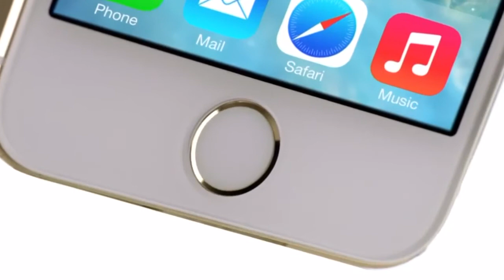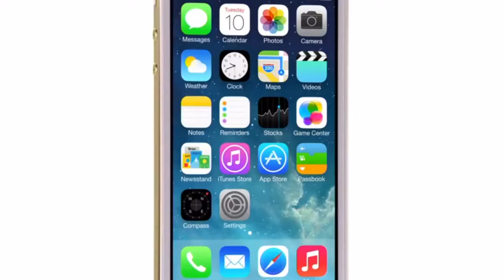Секретная Презентация нового iPhone SE!! Жми!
Секретная презентация нового iPhone SE! Смотри Прямо Сейчас!